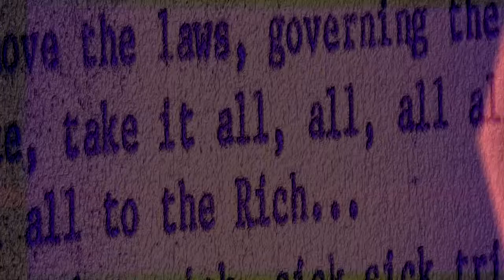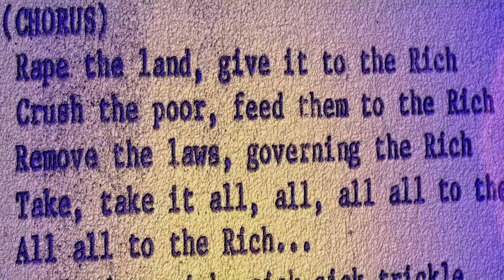Charm and Poise - Experimental Pavement live at 688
Experimental Pavement performs Charm and Poise at The 688 Club in Atlanta, Georgia October 27, 1984